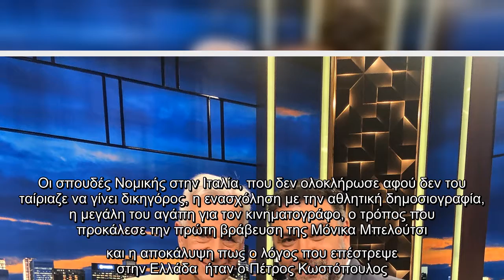Αποκαλύπτονται απόψε στο The 2night Show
Απόψε στις 23:30, ο Γρηγόρης Αρναούτογλου υποδέχεται στο «The 2Night Show» τον Αλέξανδρο Αντωνόπουλο, ο οποίος αφηγείται τη μυθιστορηματική ζωή του. Η γέννησή του στο Χόλυγουντ, η οσκαρική γιαγιά του Κατίνα Παξινού, που στήριξε την απόφασή του να ασχοληθεί με την υποκριτική, ο παππούς του Αλέξης Μινωτής και η ρήξη στη σχέση τους. Οι μεγάλοι σταρ που γνώρισε στην εφηβεία του και η λατρεία στη Μαρία Κάλλας που τον έκανε να συγγράψει, μαζί με τον Μιχάλη Ρέππα, ένα βιβλίο προς τιμήν της. Τέλος, ο αγαπημένος ηθοποιός μιλά για τα 17 χρόνια που παρουσίαζε το κεντρικό δελτίο ειδήσεων της ΕΡT, τη μετέπειτα πορεία του στο θέατρο και την τηλεόραση, καθώς και για τα μελλοντικά του σχέδια.      Καλεσμένος του Γρηγόρη και ο ταλαντούχος τραγουδοποιός Κωστής Μαραβέγιας, ο οποίος μιλά για το καινούργιο του τραγούδι με τίτλο «Ρίτα» και αποκαλύπτει από ποιον εμπνεύστηκε το ρεφρέν. Μεταξύ άλλων, αναφέρεται στις σπουδές  του στην Ιταλία, στον αδελφό του που είναι πάντα στο πλευρό του, και στην αγάπη του γ ...